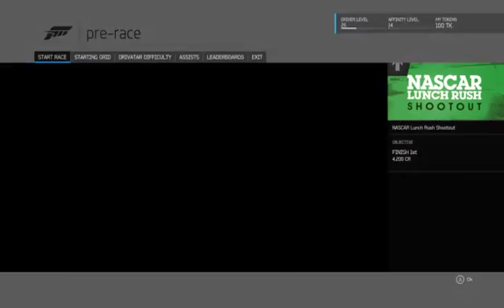Forza 6: Nascar DLC [AI] Races (Part 1)